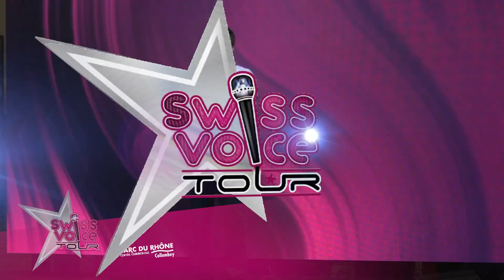Axel - Swiss Voice Tour 2023, Parc du Rhône, Collombey